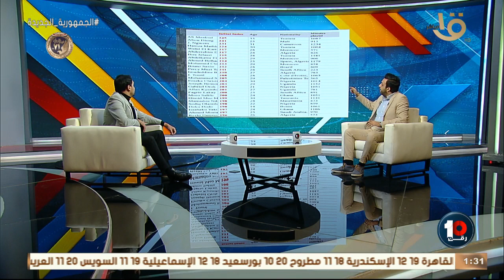كريم رمزي: بلاتي توريه كنز وانا مستغرب انه مبيلعبش في أوروبامحمد جمال يكشف عن ترتيب المحترفين في مصر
كريم رمزي: بلاتي توريه كنز .. وانا مستغرب انه مبيلعبش في أوروبا 🔥💥 .. محمد جمال يكشف عن ترتيب المحترفين في مصر وفقا لمستواهم 💥💥